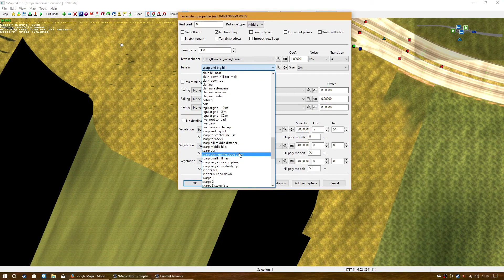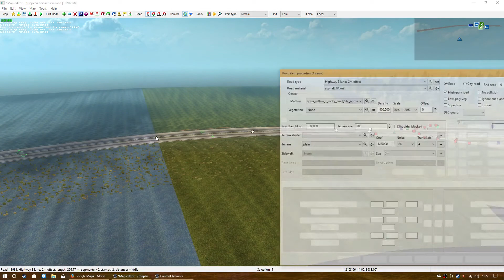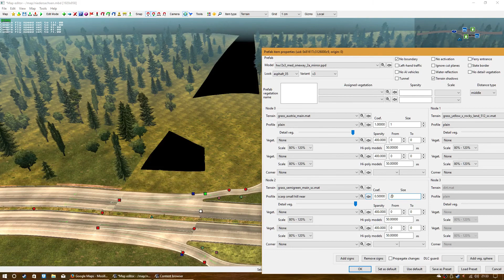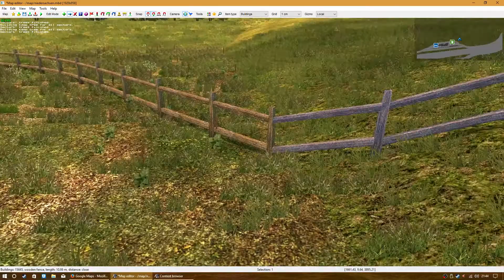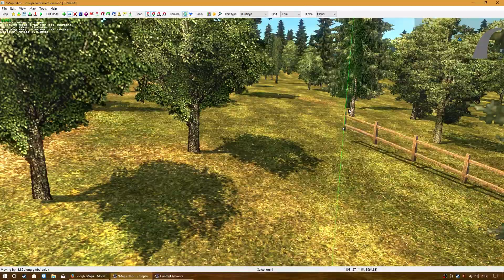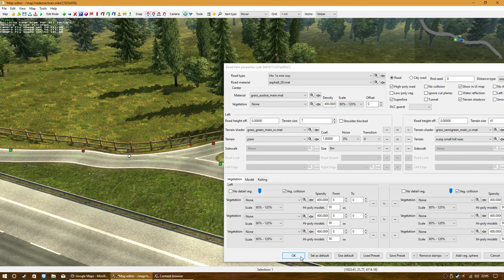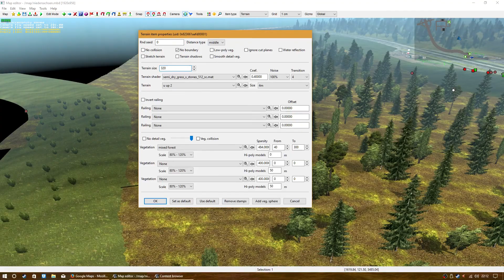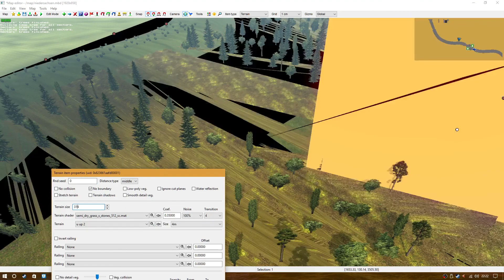ETS2 map editor #78 |Niedersachsenmap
Ich hoffe es hat euch mal wieder gefallen ;)
Tipps und Meinung gerne in die Kommentare!